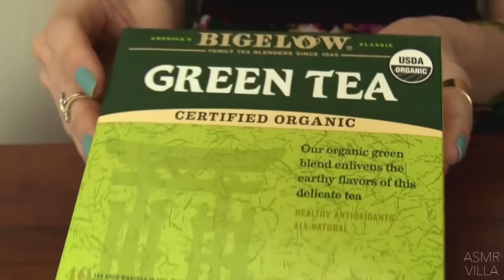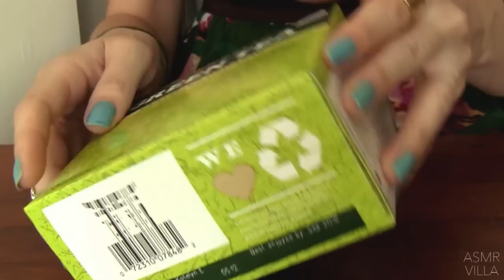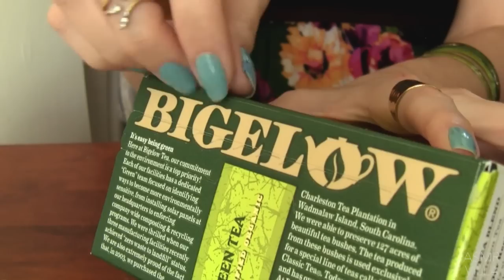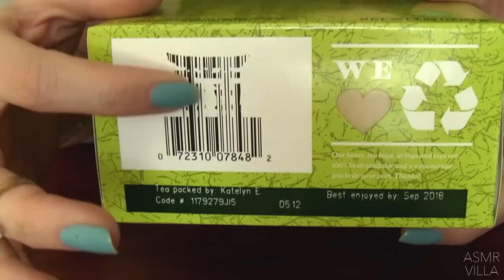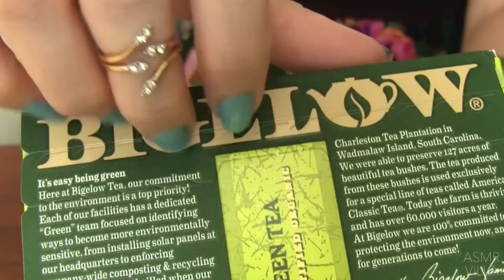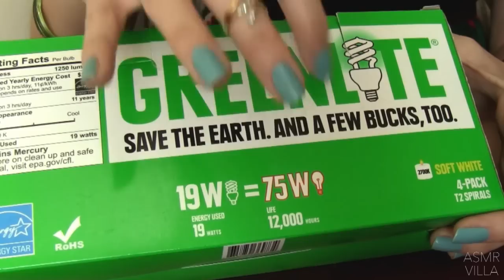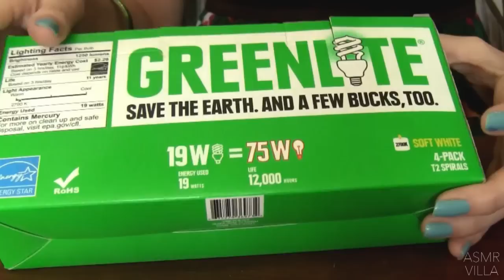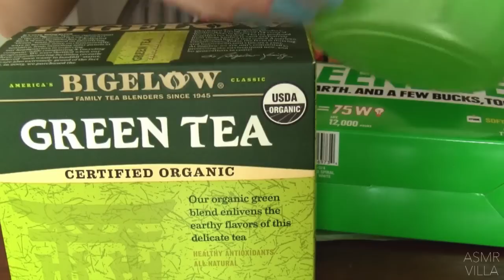ASMR * Tapping & Scratching * Theme: Everything Green! * Fast Tapping * No Talking * ASMRVilla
Tapping, Scratching and Crinkling on some great sounding Green items!